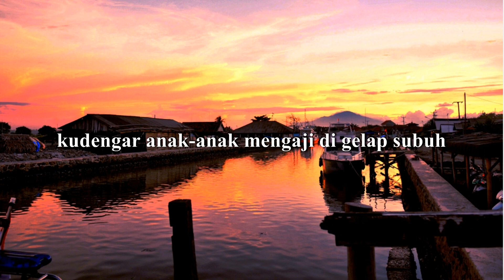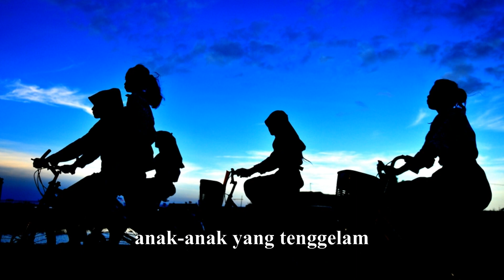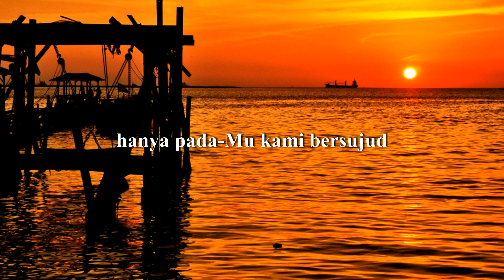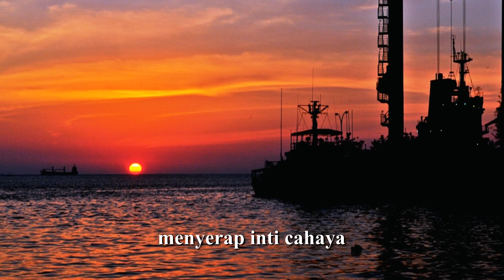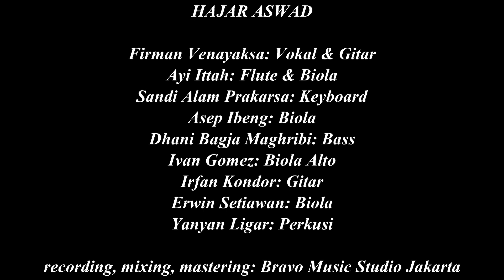MUSIKALISASI PUISI-- KUDENGAR ANAK-ANAK MENGAJI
Kudengar anak-anak mengaji
Puisi: Soni Farid Maulana
Arr: Hajar Aswad (Vokal: Firman Venayaksa, Biola: Asep Ibeng, Ayi Ittah, Irvan Gomez, Erwin. Flute: Ayi Ittah. Bass: Bagja Dhani Maghribi. Keyboard: Sandi Alam Prakarsa. Gitar: Ivan Kondor. Perkusi: Yanyan Ligar.